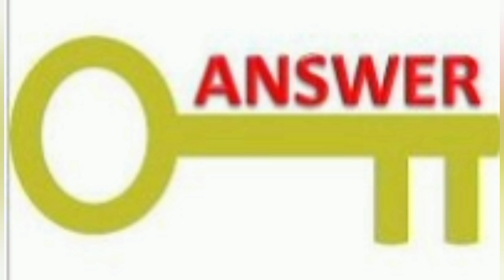plus one history model exam answer key|+1 history model exam answer key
Plus One History  model exam answer key  |  2022|